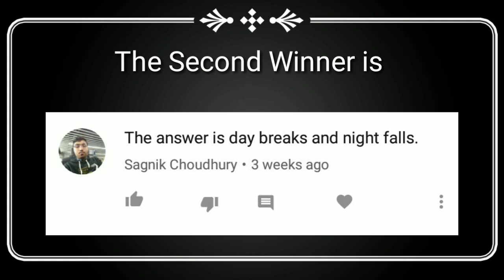OnePluse 6 Giveaway Winners Announcement 2018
Regards

MANGO TECH INC